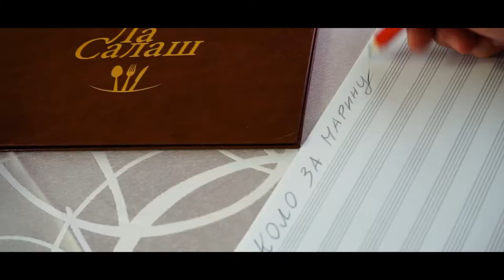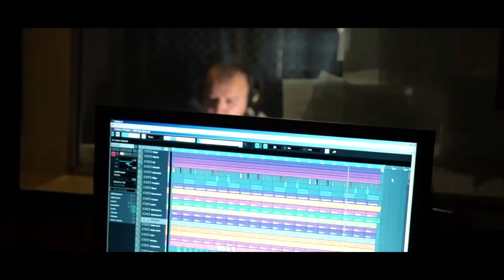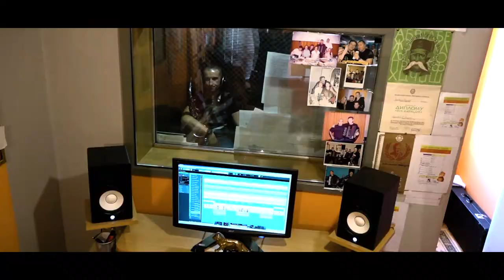Kolo za Marinu - Zoran Rankovic , Goran Elvis i Igor Zekutor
Aranzman: Nesa Oderkovic - Vla
Saksofon - Igor Zekutor
Violina -Goran Elvis